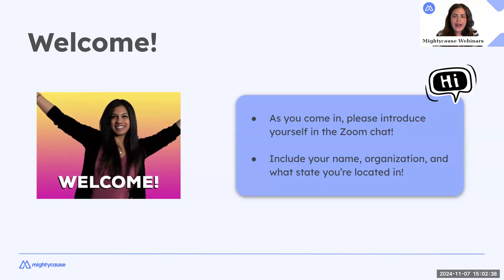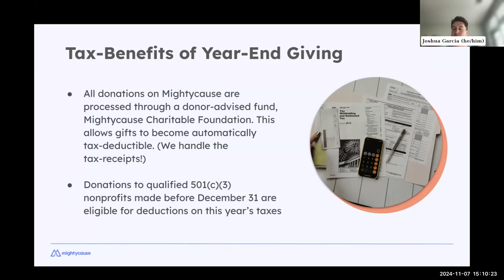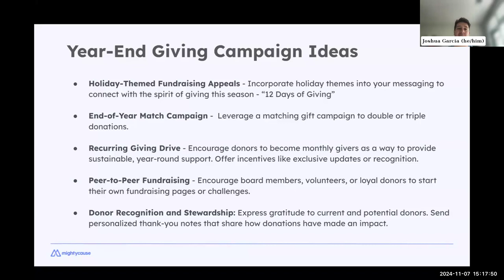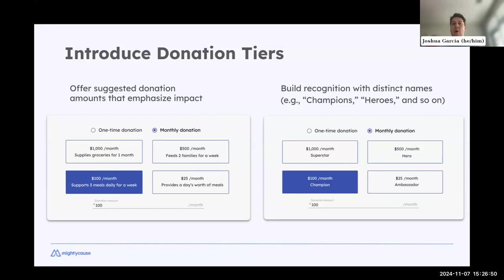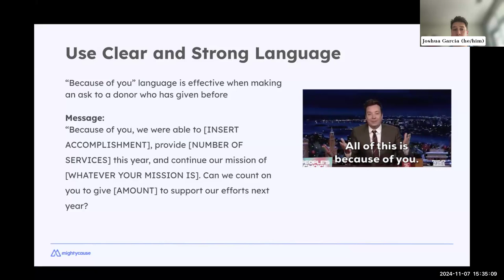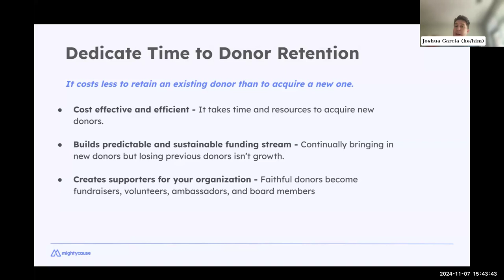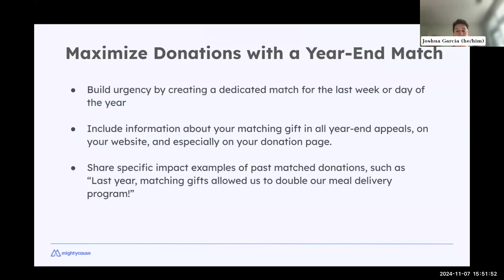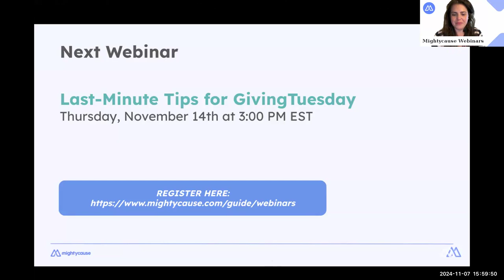Top 5 Year-End Fundraising Strategies